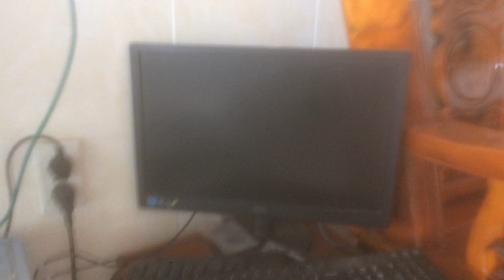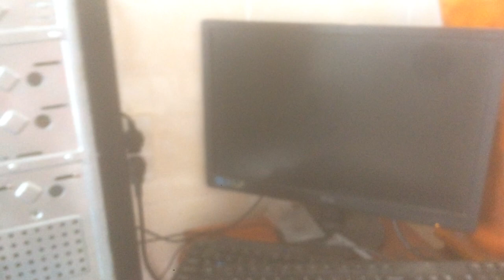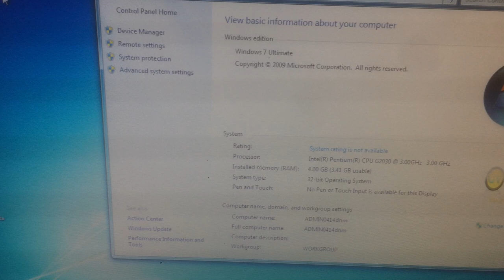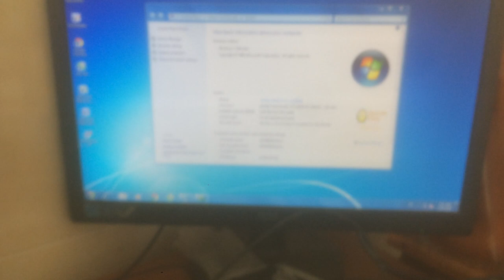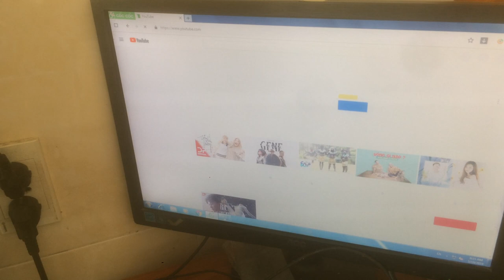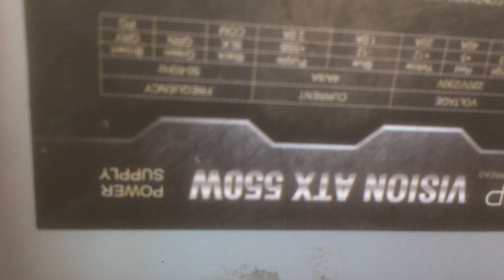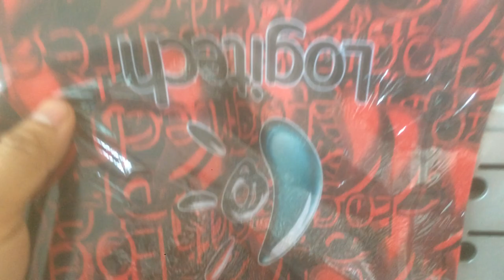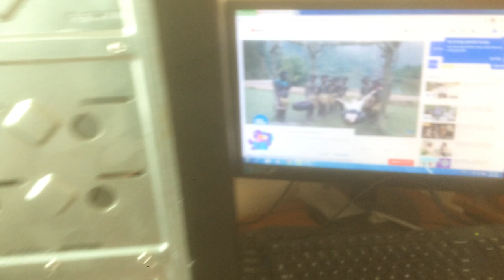Bán bộ máy tính bàn giá rẽ máy hoạt động tốt giá 1.2 triệu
tặng bàn phím, tai nghe, chuột, miếng lót chuột, màn hình AOC 18.5 IN